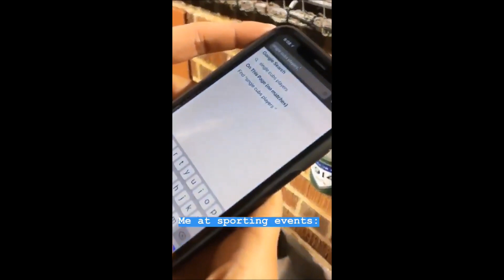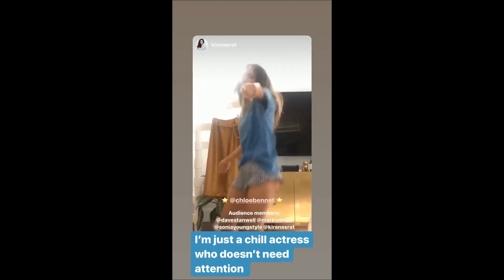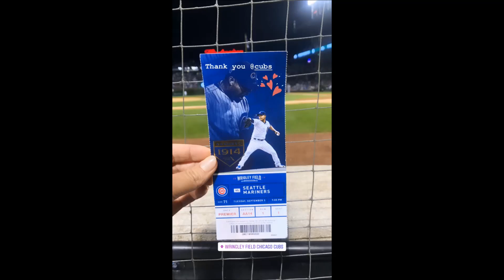Chloe Bennet's awesome Instagram Stories (Part 57)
Chloe Bennet is funny, cute, weird, sexy, crazy, hilarious, hot, awesome, beautiful, sweet